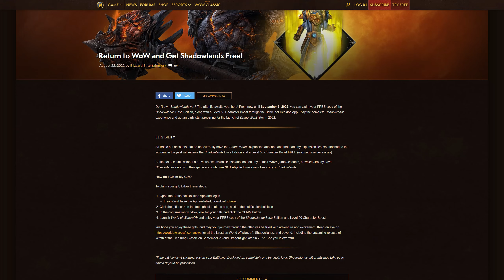FREE WOW SHADOWLANDS UNTIL SEPT 5TH PSA!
WoW Shadowlands and a level 50 character boost are free to claim until September the 5th, 2022, provided that you've already purchased a previous expansion at some point on your account.

Anyone who hasn't played in a while or are looking to try it for the first time, consider using my friend referral